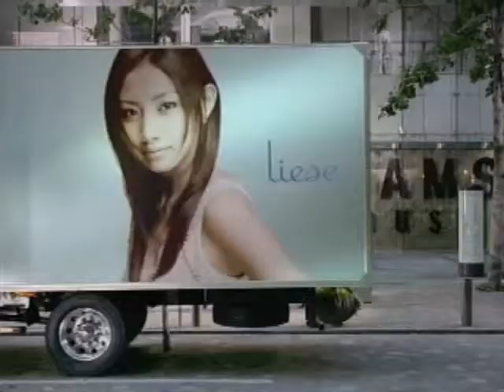SM ラップカー篇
(approx.0509)